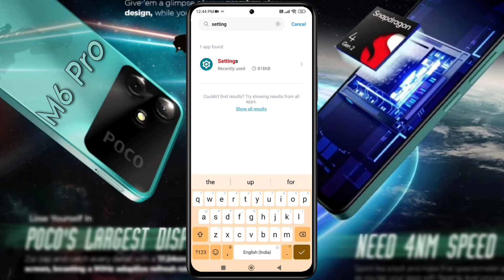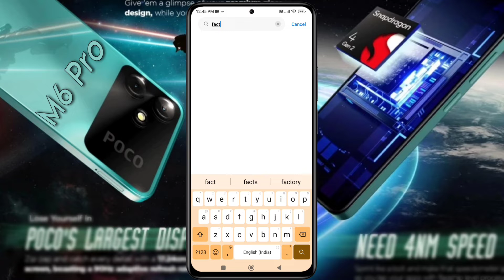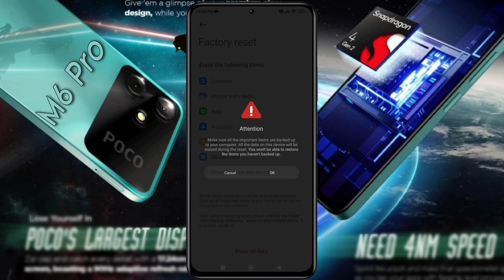Poco M6 Pro 5g - How to Reset Settings | Poco M6 Pro Phone Settings Reset Kaise Kare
How to Poco M6 Pro Settings Reset | Poco M6 Pro 5g Only System Settings Reset | Poco M6 Pro 5g Settings Reset Without Losing Data

Problem - Phone Settings Reset [No Data Loss]